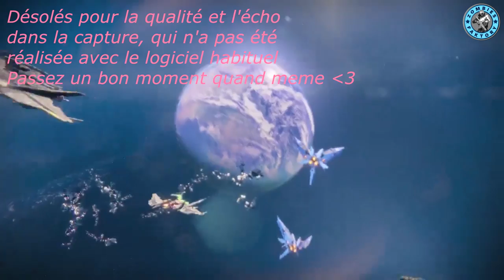[DESTINY] DECOUVERTE EVENEMENT HALLOWEEN ET QUETES D'EVA LEVANTE A LA TOUR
★ ÉVÉNEMENT HALLOWEEN ET QUÊTES D'EVA LEVANTE A LA TOUR

Open Me ♡
Marciii ♡